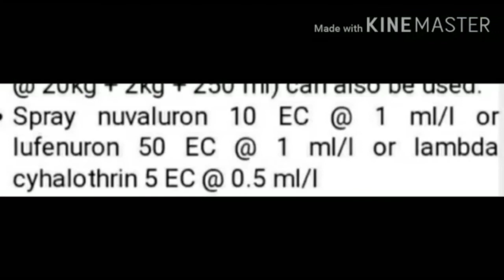Spodoptera management in Cotton/ ಹತ್ತಿ ಬೆಳೆಯಲ್ಲಿ ಲದ್ದಿ ಹುಳುವಿನ ನಿರ್ವಹಣೆ